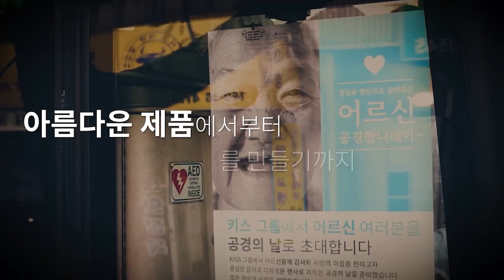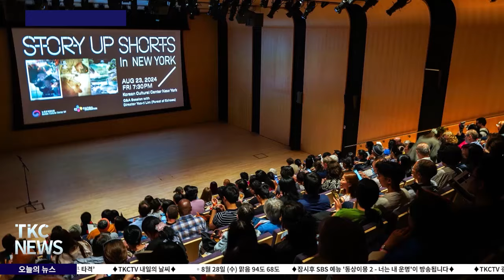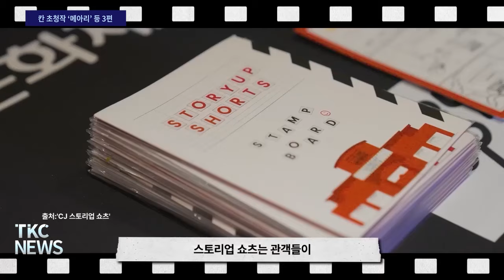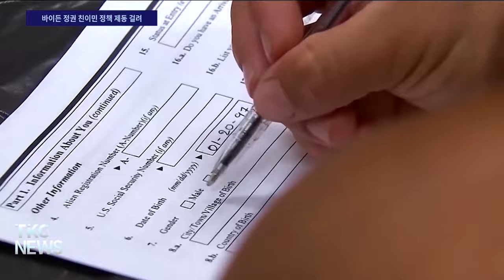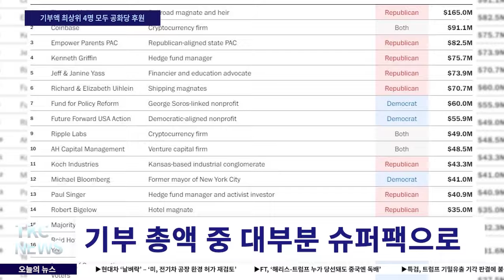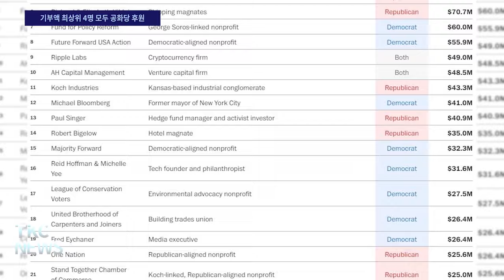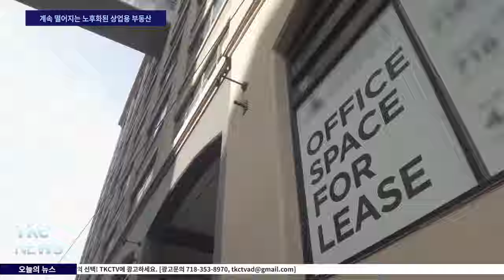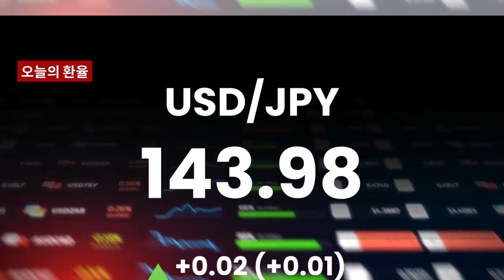TKC NEWS｜8/27 (화) 엘머스트 전철역서 20세 남성 열차에 치여 숨져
1. 엘머스트 전철역서 20세 남성 열차에 치여 숨져
도망가다 선로 터널에 갇혀...달려오는 열차에 치여
[20세 남성 열차 치여 사망]

2. 전대 연설로 발돋움한 앤디 김, 2028년 대선 후보 등극할까
오바마, 2004년 전대연설로 발돋움...2008년엔 대통령 당선
[2028년 한국계 미 대통령 나올까]

3. 뉴욕시 버스 이용객 2명 중 1명 무임승차
MTA 버스 무임승차로 3억 1500만 달러 적자
[뉴욕 무임승차 비율 전 세계 최고 수준]

4.뉴욕서 한국 우수 단편영화 상영회 성료
문화원-CJ문화재단 공동 개최 ‘스토리업 쇼츠 인 뉴욕’
[칸 초청작 '메아리' 등 3편]

5. ‘불체 배우자 구제 정책 2주간 시행 보류’
불체자 구제정책...해리스 표 결집시키나
[바이든 정권 친이민 정책 제동 걸려]

6.현대차 ‘날벼락’ – ‘미, 전기차 공장 환경 허가 재검토’
현대차 전기차 공장 가동...환경허가에 발 묶여
[76억 달러 현대차 공장 타격 불가피]

7. FT, ‘해리스-트럼프 누가 당선돼도 중국엔 독배’
해리스 대 트럼프...진퇴양난 중국
[중국에겐 두잔의 독배인 미국 대선]

8. 특검, 트럼프 기밀유출 기각 판결에 불복 – 항소제기
스미스특검 적법성 여부 두고 잡음...트럼프 대 특검
[스미스특검 트럼프 기밀유출 기각 판결에 항소]

9. 50대 큰손 15억 달러 기부 – 최상위 4명은 공화 지원
기부 총액 중 대부분 슈퍼팩으로
[기부액 최상위 4명 모두 공화당 후원]

10. ‘S&P 500지수, 전고점인 2022년 초처럼 과대평가’
주가상승 여지 있지만 고평가된 상태...거품 빠질 것
[미국증시 위험할 정로로 고평가 돼]

11. ‘구도심 지역 노후화된 사무용 빌딩이 가장 큰 타격’
상업용 부동산도 노후 정도에 따라 차별화...외곽지역은 번창
[계속 떨어지는 노후화된 상업용 부동산]

단신
1. 국방부, ‘북, 러시아의 우크라 불법침공 공동모의’

2. 설리반 국가안보보좌관, 중국 도착 – 왕이 등 만나

3. 골드만삭스, 내년 경기 침체 확률 25%서 20%로 낮춰

4. 연방정부, 가구당 4개 코로나19 검사키트 무료배포

5. 육고기 대체 식품 소시지 수요 증가 – 경기 악화 신호

6. ‘프로듀서로 속이고 20세 여성 강간’ 교도관 기소

7. 머라이어 캐리, 지난주 어머니 – 언니와 동시 사별

8.뉴욕시 파크 애비뉴 '보행자 중심 거리' 만든다